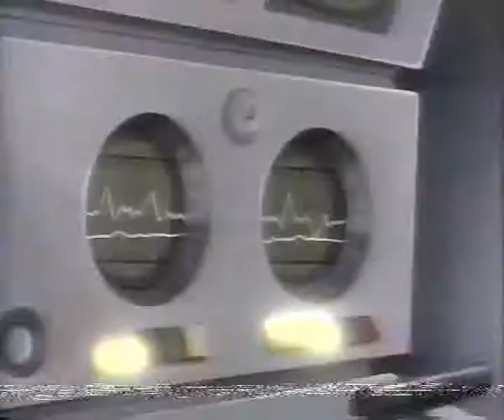Ninja Zelki - Splinter Vs Shreder